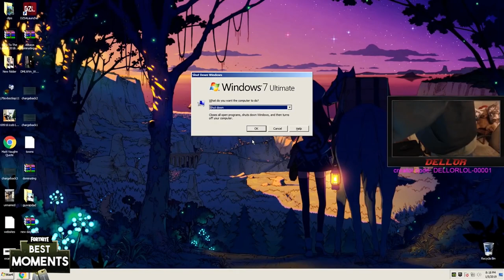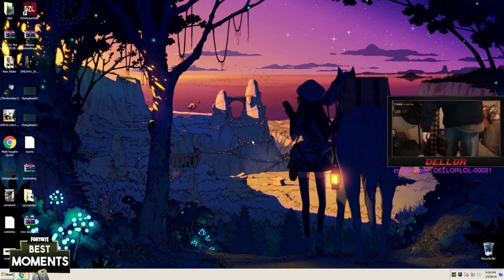Streamers REACT to *NEW* SUPPRESSED SNIPER RIFLE | Fortnite Clips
I Hope you enjoy this episode 50 of Fortnite funny clips and funniest wtf best plays of fortnite daily fails highlights in battle royale gameplay.

PLEASE DON'T SEND YOUR MOMENTS TO THIS EMAIL, WE ONLY ACCEPT MOMENTS THAT ARE SUBMITTED THROUGH THIS FORM